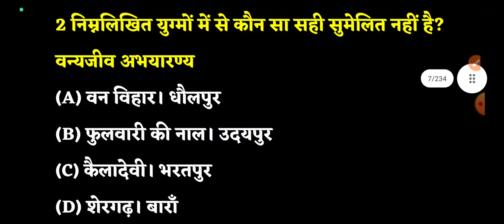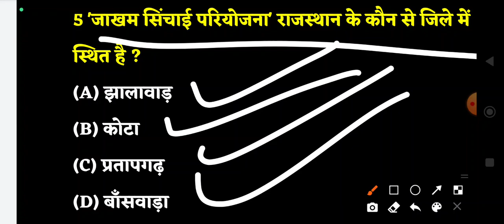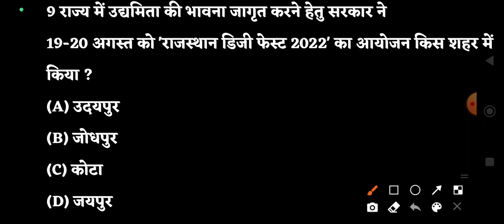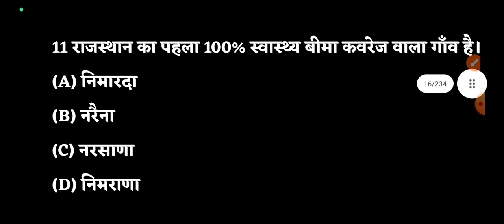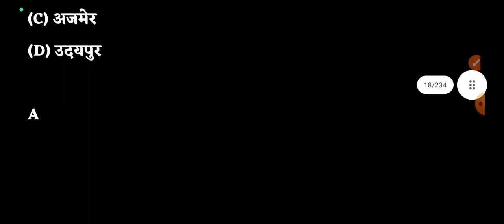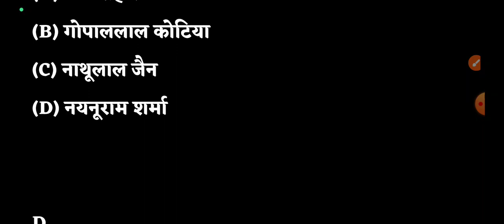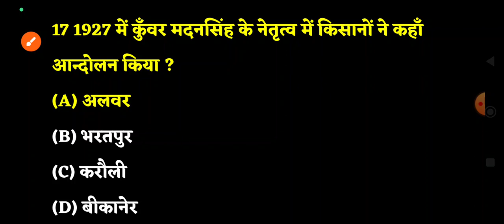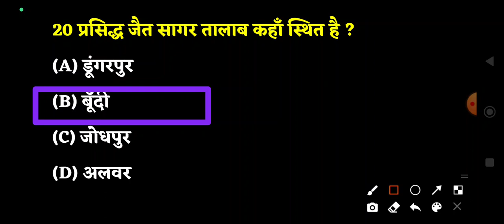cet 12th Level Exam 2023 || 4,5 &11 february cet paper | science most important questions by-sk sir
CET 12зich CET 12th Level Pass Marks | Rajasthan Safe Score 2023 | Arvind Kundara